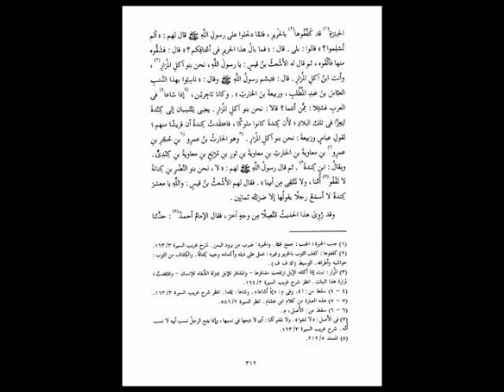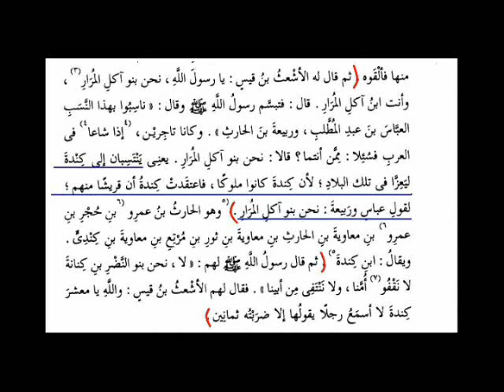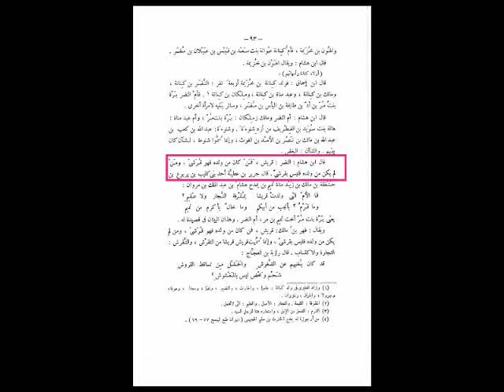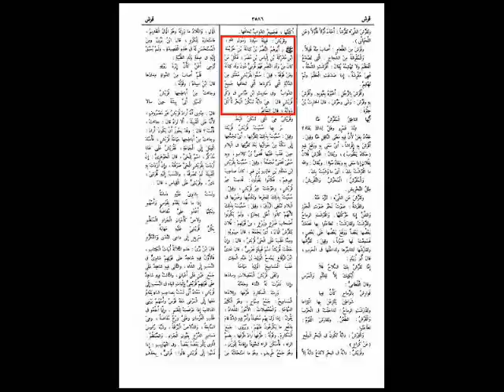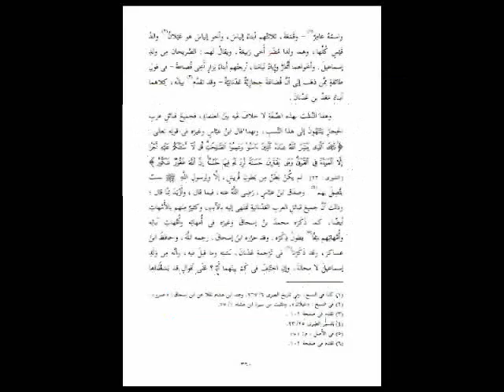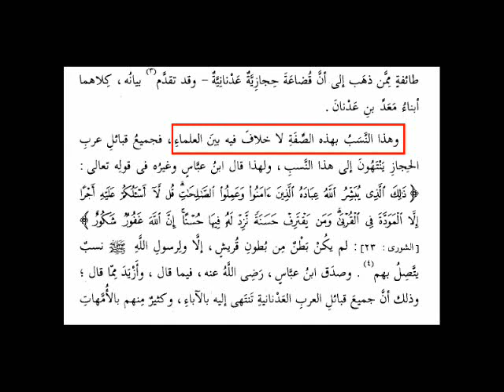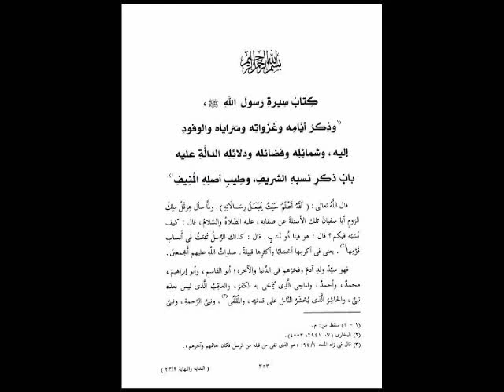كشف أكاذيب النجس زكريا حول نسب وعرض الرسول (ص) 5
بحث علمي : كشف أكاذيب القمص النجس زكريا بطرس حول نَسَب الرسول وعِرْضِه

قام عدد من طلبة العلم بإنتاج هذا الفيديو الذي يكتشف أكاذيب القمص النجس ابو جهل النصارى زكريا بطرس حول نَسَب الرسول وعِرْضِه.

جزاهم الله عنا وعن جميع المسلمين خير الجزاء